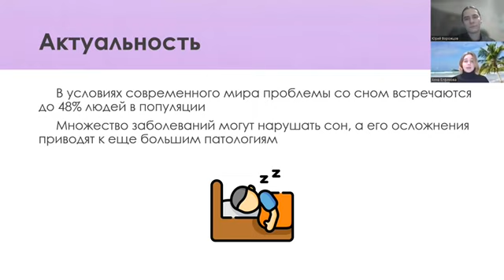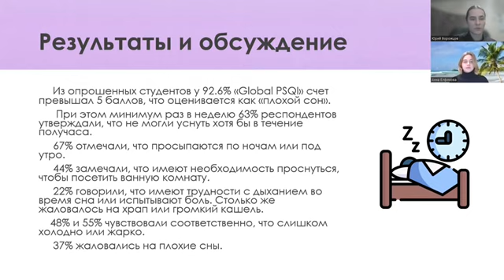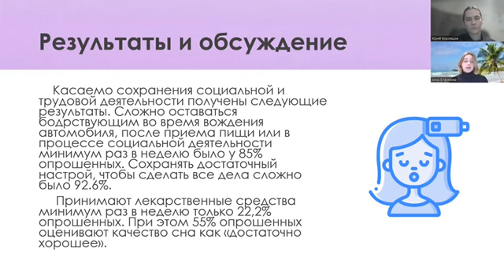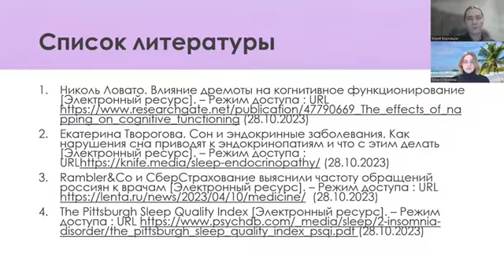8. ОЦЕНКА КАЧЕСТВА СНА СРЕДИ СТУДЕНТОВ ПГМУ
8. ОЦЕНКА КАЧЕСТВА СНА СРЕДИ СТУДЕНТОВ ПГМУ
Ворожцов Юрий Игоревич – студ. 6 курса леч. фак. ПГМУ.
Елфимова Анна Владиславовна – студ. 6 курса леч. фак. ПГМУ.
Научный руководитель: Сединина Наталья Степановна, д-р мед. наук, доцент кафедры психиатрии, наркологии и медицинской психологии ПГМУ.